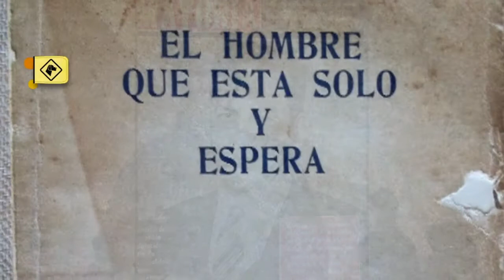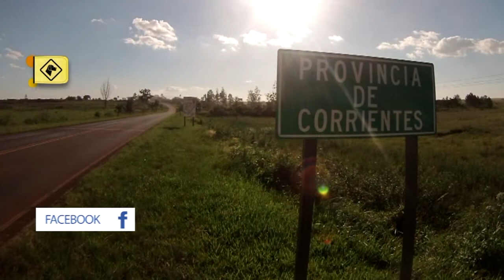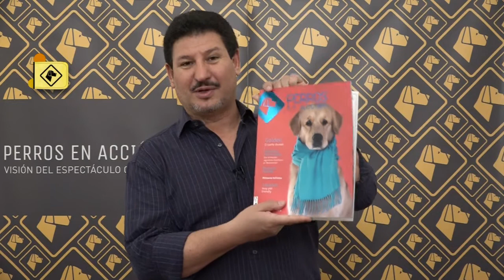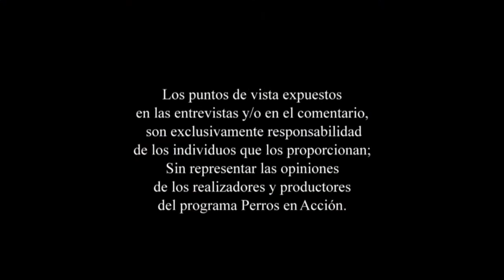“Perros en acción” Programa Nº 355 Bloque 3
Final de Exposición Club Canino Corrientes, juzgada por el Sr. Mario Di Vanni, de Chile.